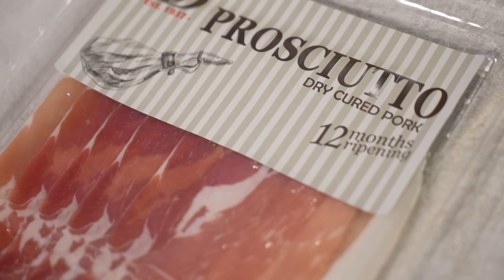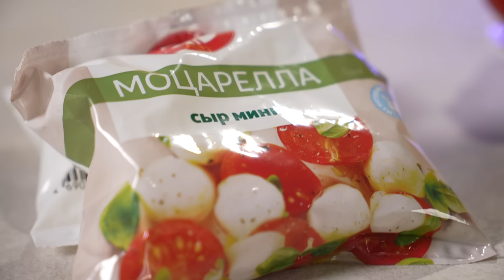Алексей Жидковский - Дорого & Богато. 1 сезон 16 выпуск. Завтрак «Все во всём»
Самые вкусные свежие продукты для рецептов из нашей программы  ЗАКАЗЫВАЙТЕ в Экомаркет!

Новый выпуск выходит каждое воскресение ! Поставь колокольчик 🔔 , чтобы ничего не пропустить😏